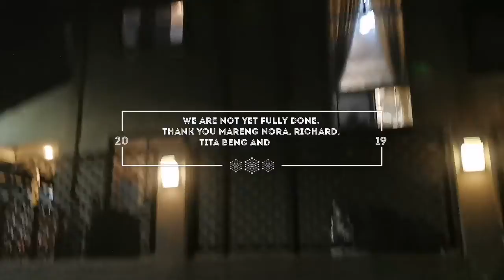Pa ilaw sa HappyNest Christmas House Tour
Nangarap ako noon at na inspire sa mga bahay na puno ng ilaw. Sabi ko pag nagkaroom ako ng Bahay, gusto ko din ung puno ng buhay, ng Kulay! Gusto ko ung pagdaan ng mga bata at kung sinuman gumaang man lang ang pakiramdam at makapag bigay ng aliw. Hindi pa actually, tapos pero Excited ako kaya Eto na ang HappyNest Christmas house tour with ♥️